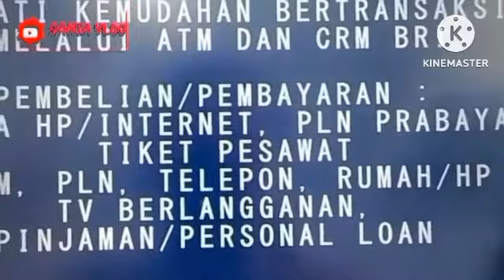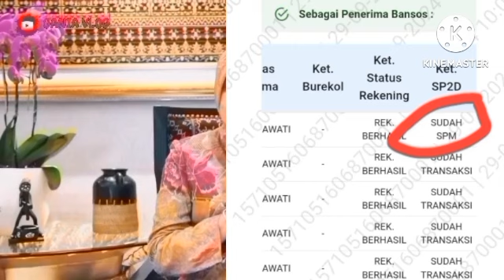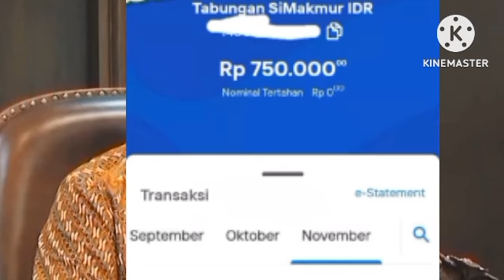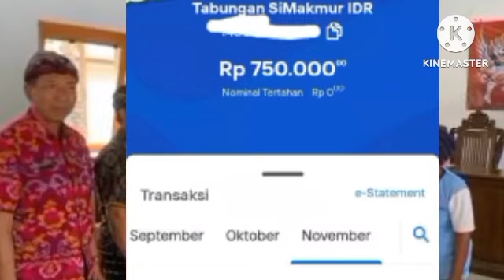INFO GEMBIRA HARI INI PENCAIRAN PKH BPNT NOV-DES PEMILIK KKS BANK INI CAIRUNTUK BANSOS TAMBAHAN INI